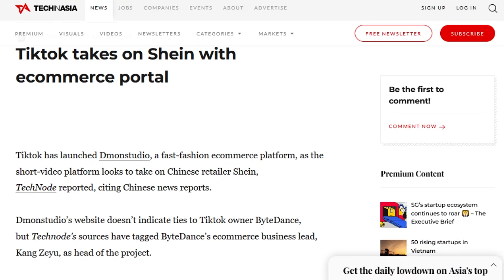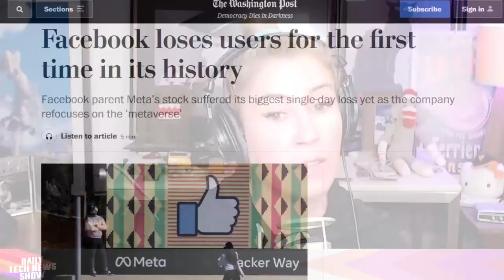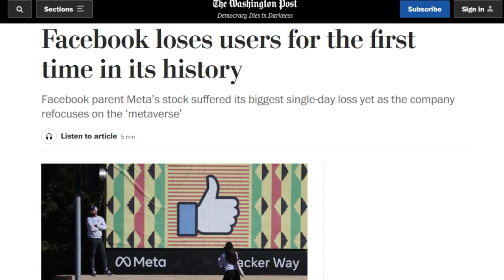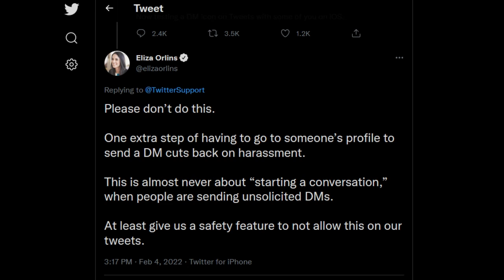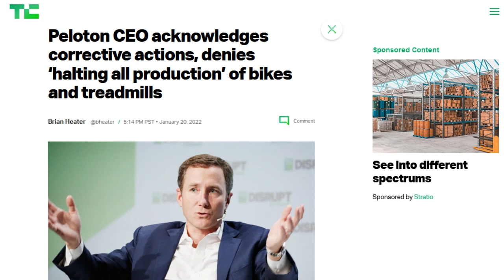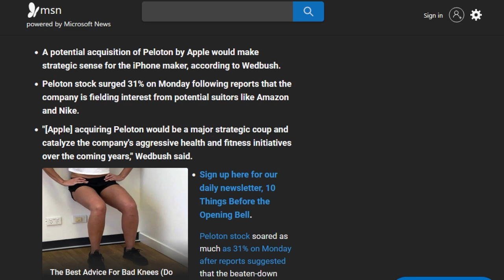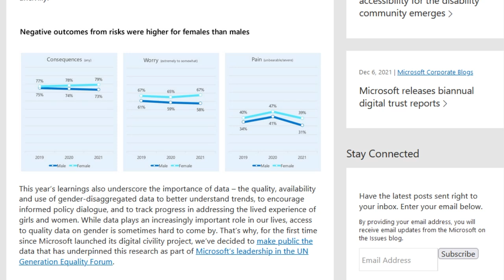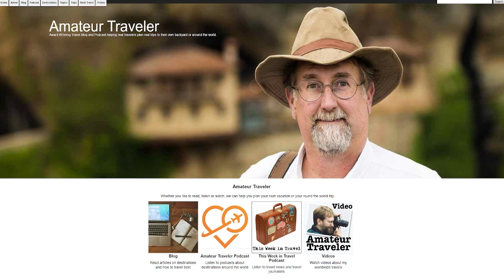Poor Meta. What An Underdog! - DTNS 4207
Why is Google demoting its Stadia project? And is Meta expecting its earnings to take another dip?

Next guest:
Robb Dunewood